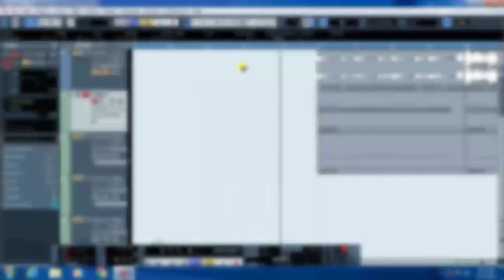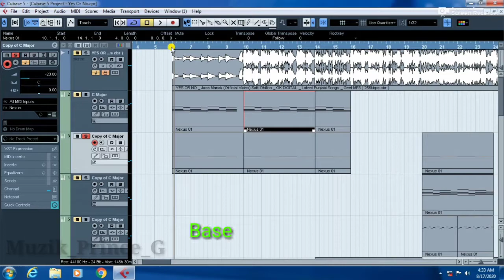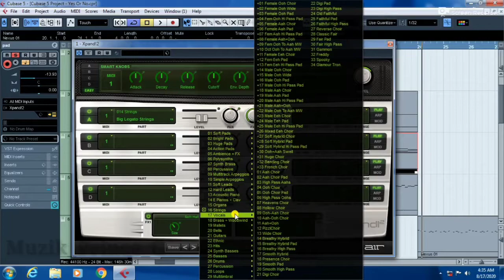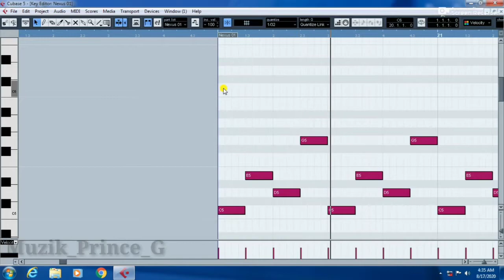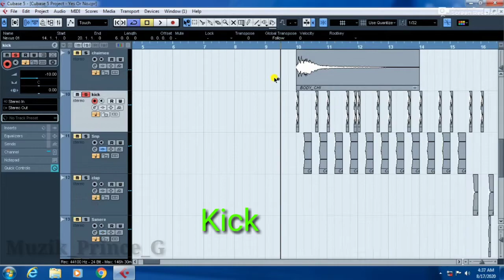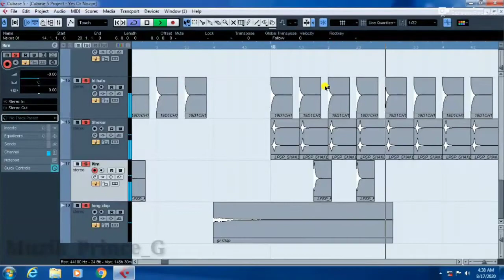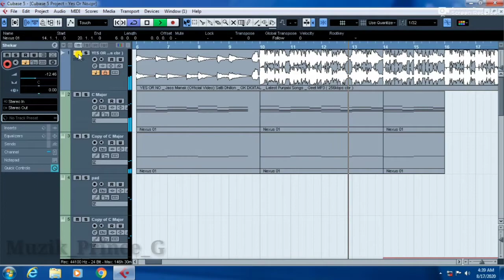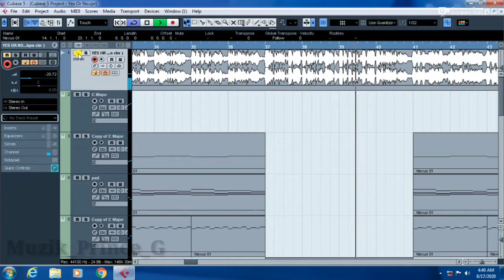Yes or No Jass Manak Cubase5 Tutorial Deconstruction (Muzik_Prince_G)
Muzik_Prince_G

LETS GET TO  SUBS !!

FREE FLPs Vi Aati rahegi !!

These videos are not from scratch but it will give you a brief idea on how to replicate the music..
Any queries are welcome

Original Credits :-
Geet MP3 & GK Digital Presenting Official Video Of "Yes or No" First Song Of Album "No Competition"  Full Album Releasing On 19 August

Listen/Download  Audio On:

Amazon UK
Amazon Prime Music

Song: Yes Or No
Singer: Jass Manak
Lyrics: Jass Manak
Composer: Jass Manak
Video: Satti Dhillon
Story & Direction: Satti Dhillon
Female Lead: Larissa Bonesi
Dop: Shinda Singh
Choreographer: Sahaj Singh & Shreoshi
Edit: Adele Pereira
Art Director: Mr. Blacc
Colorist: Ercan Kucuk
Steadicam: HMC
Jimmy Jib: Gaurav
Stylist: Priyaaana Thapar
Assistant Choreographer: Priyanka Mitra
Assistant Director: Sumit Kumar
Hair Stylist: Aman (Team Ali)
Makeup: Rajan Passi
Still Photography: Shivam
Locations: Shiv Vilas Jaipur
Production: RS Films & Production
Poster: The Town Media
Artist Management: Gurbaksh Dhillon & Oshan Raj
Casting By: Rammy Singh Say10 & Deepesh Rakheja
Produced By: Kv Dhillon
Online Promotions: GK DIGITAL
Music Label: Geet MP3